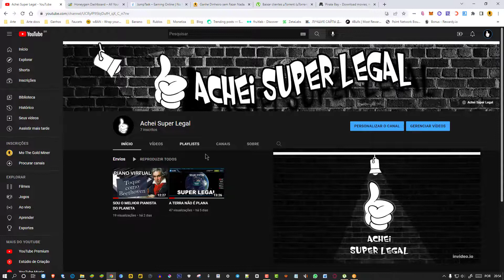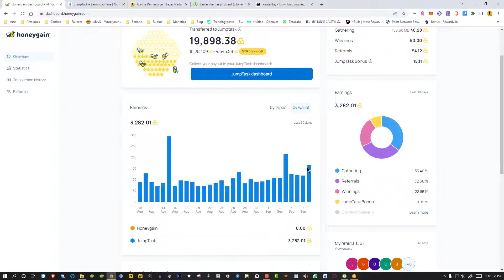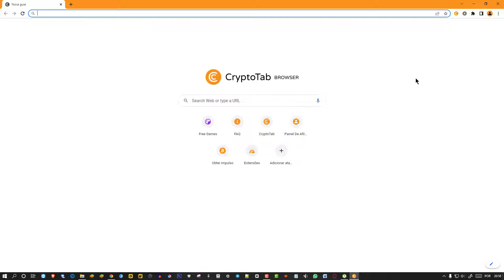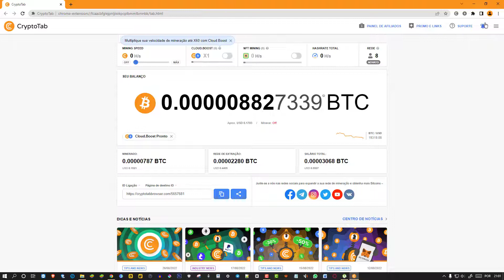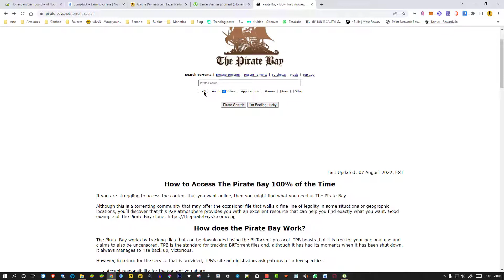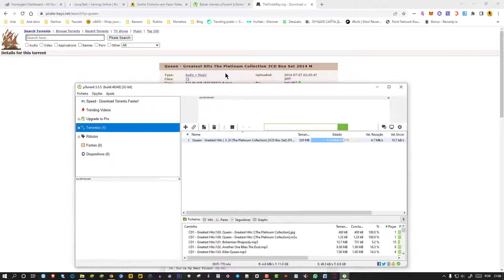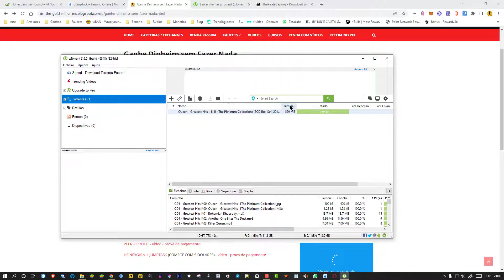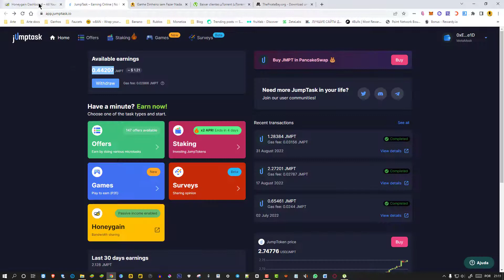HONEYGAIN - GANHE MUITO MAIS COM ESSA NOVA ESTRATÉGIA.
Olá meus amigos, acho que encontrei a melhor maneira de ganhar mais com plataformas do tipo Honeygain. Aqui deu resultados legais. Espero que seja o mesmo com vocês.

Novo canal de variedades se inscreve lá pra dar uma força :)